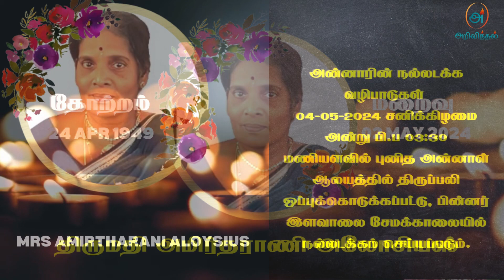Mrs Amirtharani Aloysius | RIP | Jaffna | Marana ariviththal | Tamil Death announcement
யாழ். இளவாலையைப் பிறப்பிடமாகவும், புத்தளம், யாழ். இளவாலை ஆகிய இடங்களை வதிவிடமாகவும் கொண்ட அமிர்தராணி அலோசியஸ் அவர்கள் 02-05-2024 வியாழக்கிழமை அன்று காலமானார்.

அன்னார் காலஞ்சென்றவர்களான S P திருச்செல்வம்(இளைப்பாறிய ஆசிரியர்) திரேசம்மா திருச்செல்வம்(இளைப்பாறிய ஆசிரியை) தம்பதிகளின் கனிஷ்ட புத்திரியும், காலஞ்சென்றவர்களான மரியாம்பிள்ளை டெய்சி மரியாம்பிள்ளை தம்பதிகளின் மருமகளும்,

அலோசியஸ்(Electrical Foreman-Cement Factory Puttlam) அவர்களின் அன்பு மனைவியும்,

நிலோஜினி, அமலஜினி ஆகியோரின் ஆருயிர் தாயாரும்,

டிலக்‌ஷன், அஜந்தன் ஆகியோரின் பாசமிகு மாமியும்,

அனீஷா, ஆஷினி  ஆகியோரின் பேத்தியும்,

காலஞ்சென்றவர்களான யேசுரத்தினம், மரியநாயகம், மங்களநாதன் மற்றும் மதுரநாயகி தவப்பிரகாசம், அருட்பணி இம்மானுவேல் தேவராஜன், தர்மபாலன், தேவமனோகரன் ஆகியோரின் அன்புச் சகோதரியும்,

மனோரஞ்சிதம் யேசுரத்தினம், சுகிர்தா மரியநாயகம், காலஞ்சென்ற தவப்பிரகாசம், சாமினி தர்மபாலன், காலஞ்சென்றவர்களான அன்ரன், ஜெயா, இந்திரா மற்றும் ஜெசிந்தா ஆகியோரின் அன்பு மைத்துனியும் ஆவார்.

அன்னாரின் நல்லடக்க வழிபாடுகள் 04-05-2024 சனிக்கிழமை அன்று பி.ப 03:30 மணியளவில் புனித அன்னாள் ஆலயத்தில் திருப்பலி ஒப்புக்கொடுக்கப்பட்டு, பின்னர் இளவாலை சேமக்காலையில் நல்லடக்கம் செய்யப்படும்.

தகவல்: குடும்பத்தினர்

தொடர்புகளுக்கு

நன்றி.